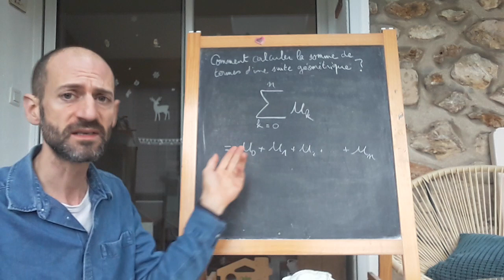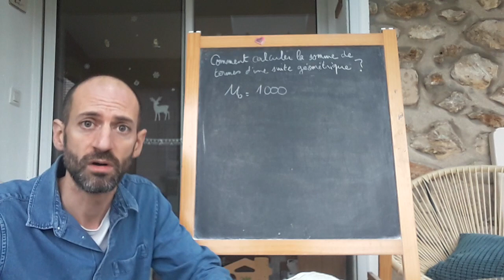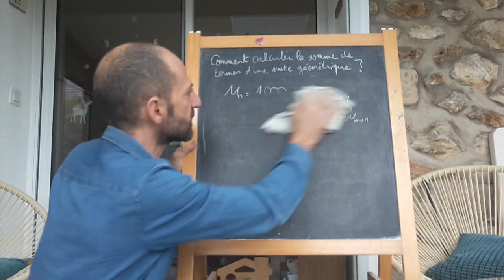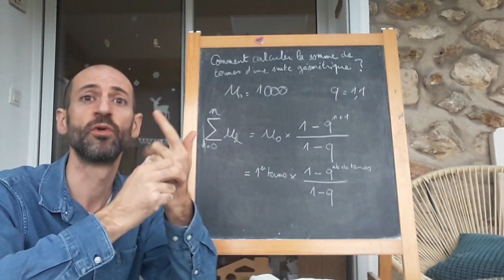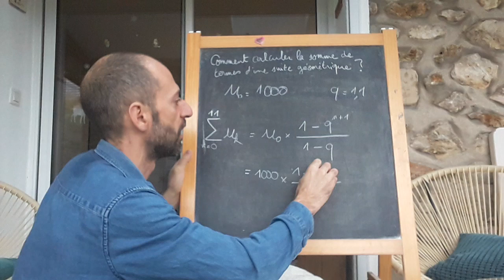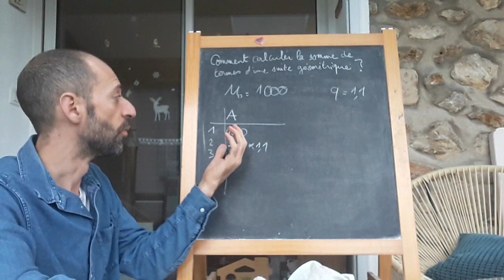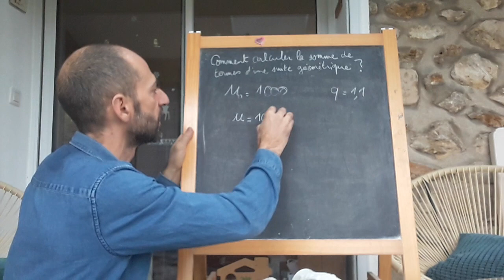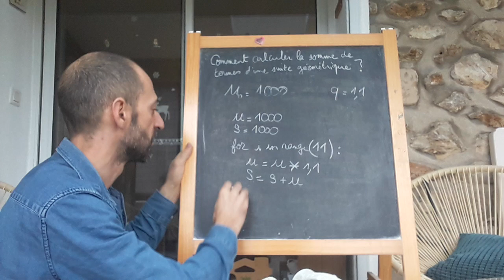1ere Spé - Comment calculer la somme des termes d'une suite géométrique ? (formule/tableur/Python)